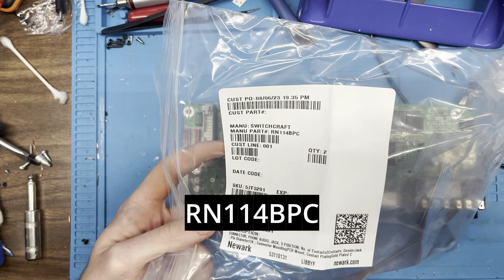Nord Piano 88 | Broken sustain pedal jack replacement